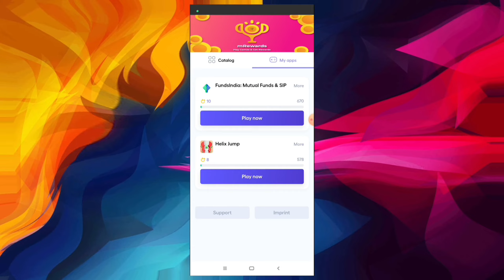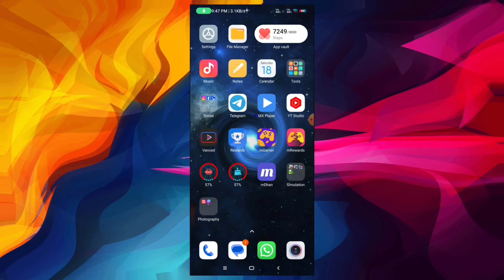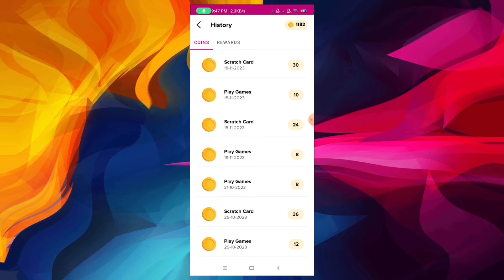Mrewards app playtime trick | mRewards new trick | mrewards refer trick 2023 Rahultricks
mrewards jaisa dusra app,
mrewards transaction pending problem,
mrewards app task problem,
mrewards playtime trick,
mrewards playtime problems
playtime earning app new,
mrewards survey complete,
m rewards app withdrawal,
mrewards app task kaise kare,
mrewards app coin bypass script,
mrewards app kaise use kare,
mrewards app new coin trick 2023,
mrewards app hack trick,
mrewards app play time trick,
m rewards app play time trick,
mrewards playtime hack,
m rewards app play time problem,
m rewards app game problem,
mrewards best trick,
m reward app se coin kaise kamaye
playtime earning app
mrewards
mrewards app playtime problem
playtime games earning app
m rewards app

💥Rahultricks💥